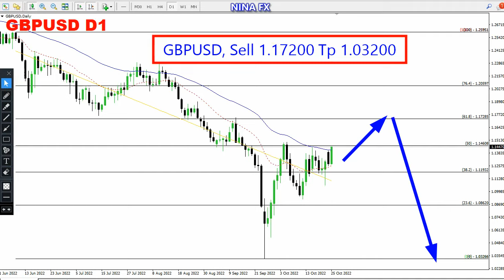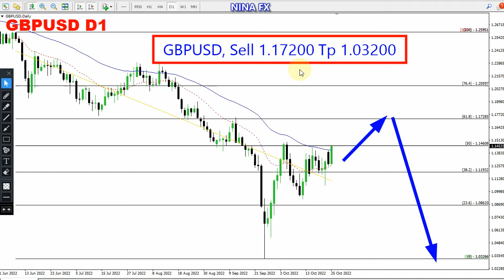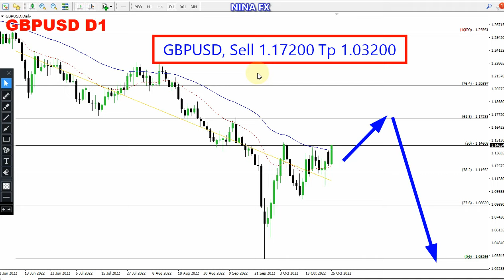GBP USD Technical Analysis for October 26, 2022 by Nina Fx